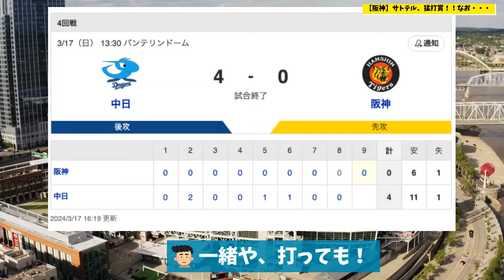【阪神】佐藤輝明、猛打賞！！！なお・・・